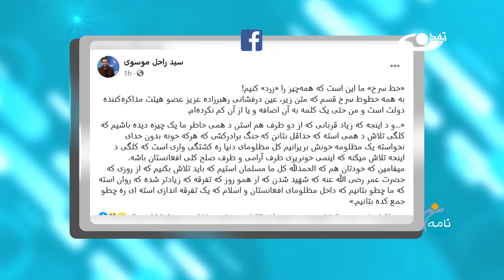نقد خبرهای روز با رویکرد طنزآمیز - خبرنامه 23.6.1399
1. پیشنهادی برای دیگ بی سرپوش مذاکرات: انتخاب سخنگو برای تیم مذاکره کننده
2. بشینم پیشت بکنم ریشت: ادامه جنگ در 18 ولایت همزمان با گفتگوهای صلح
3. ایی رسم جوانمردی نیست: بدرفتاری با ورثه شهدا
4. آب در کوزه و جناب وزیر در آسمان: نحوه کمک کردن سرپرست وزارت دفاع در بامیان
5. یک خطاب به طالبای کرام: تاکید طالبان بر اسلامی سازی افغانستان
6. یک خطاب هم به کاکای بزرگ و ابرقدرت: 20 سال لشکرکشی امریکا در افغانستان و مشکلاتی که حل نشد
7. کج بشین و راست بگوی: تهدید امریکا بر قطع کمکهایش برای آغاز مذاکرات صلح
8. غم ندارید، بز نخرید!  بلکه کارها را به شاروالی بسپارید: یک سال بی سرنوشتی ساکنان سرک عرفانی در دشت برچی
9. فیسبوک
10. کاریکاتور
تلویزیون تمدن رسانه همگرایی و ارزش محور که با همت بالای حضرت آیت الله محسنی (ره) تاسیس شده است. آدرس سایت و شبکه های اجتماعی ما: